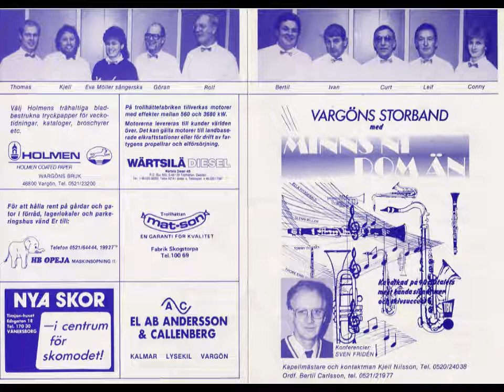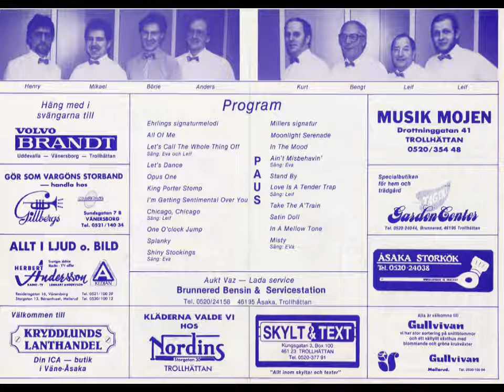Vargöns Storband Live´87 - A Tender Trap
"Love Is A Tender Trap" med Leif Hultin sång och Vargöns Storband Live´87 på Vänersborgs Teater